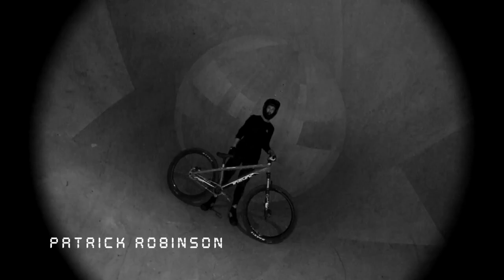Patrick Robinson - Ride the moon